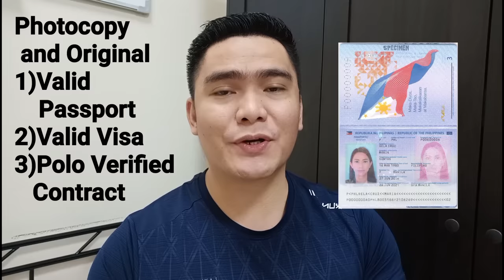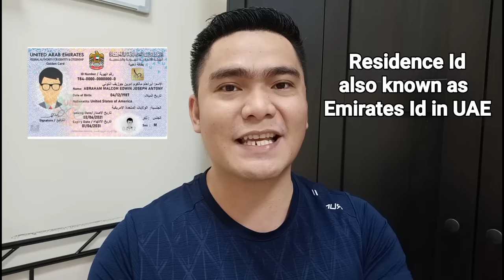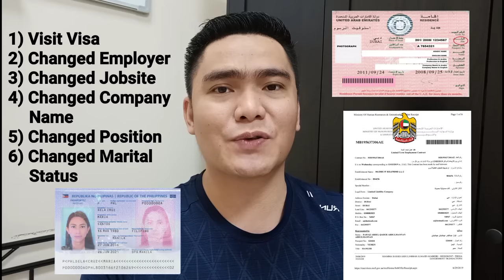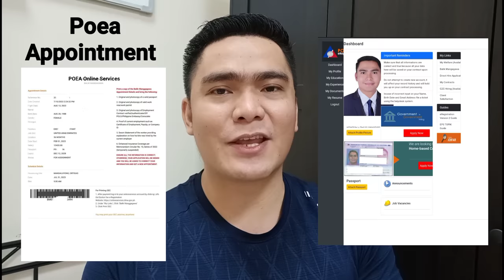UPDATED REQUIREMENTS SA PAGKUHA NG OEC SA POEA 2024 | POEA APPOINTMENT